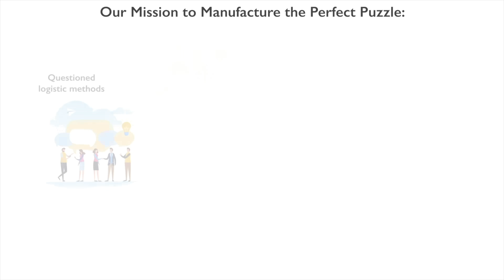Gibsons Games and Puzzles is finally B Corp certified!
We have taken a number of steps to demonstrate our commitment to social and environmental responsibility, such as:

- Launching special edition jigsaw puzzles where a percentage of profits are donated to charities, such as Great Ormond Street Hospital and Help for Heroes.

- Localising our manufacturing, by moving away from production in China and working with factories based in the EU and UK.

- Installing solar panels in our office and recycling 85% of our waste.

- Providing First Class customer service, which can be seen via our 4.9 star Trustpilot review.

As a B Corp, Gibsons joins a growing community of more than 3,000 certified B Corps across 150 industries and 70 countries, including well-known brands such as Patagonia, Ben & Jerry's, and The Body Shop.